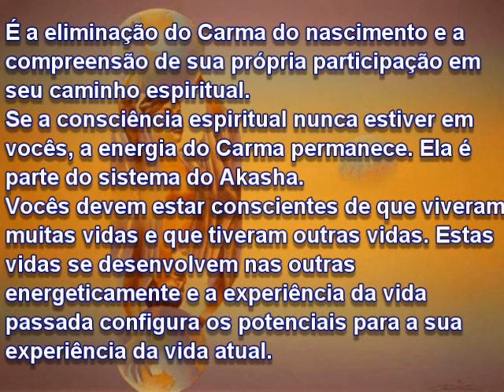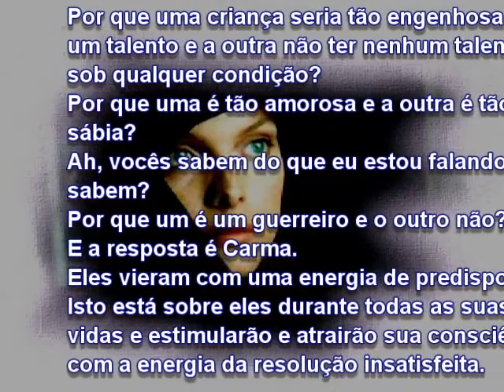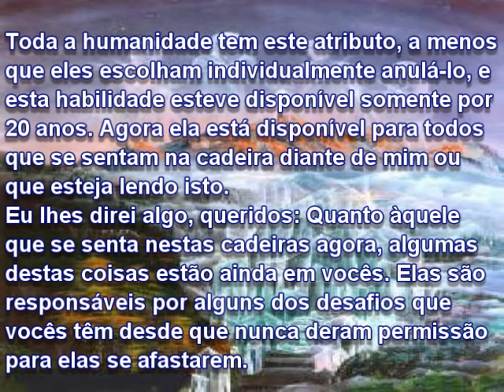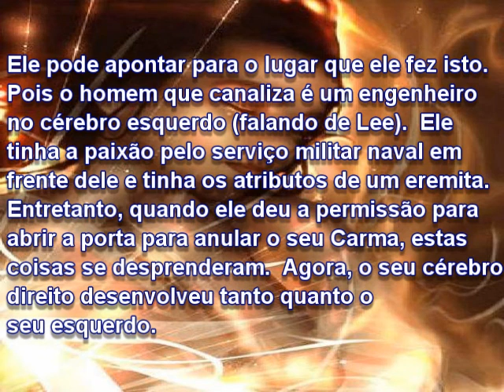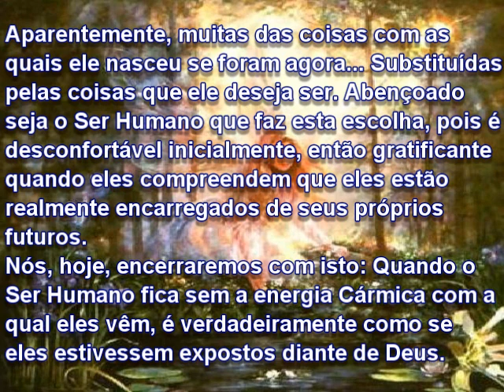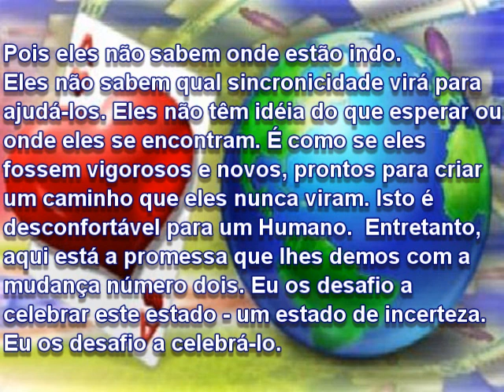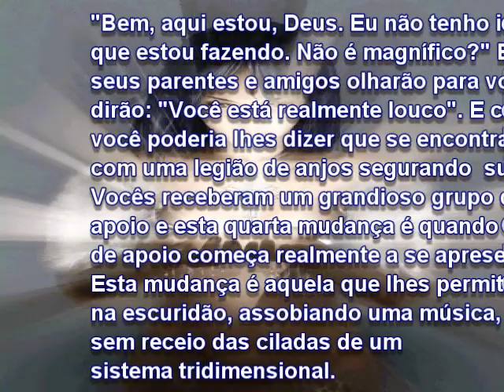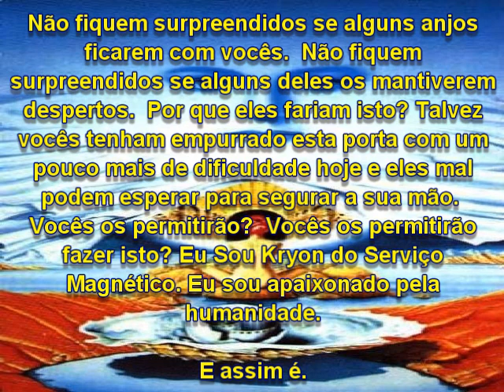As oito mudanças da Iluminação 4º mudança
Canalização de Kryon por Lee Carroll
Musica- New Age
Kitaro - Matsuri